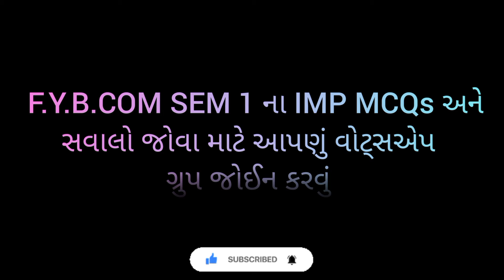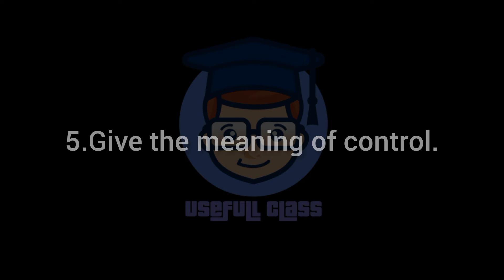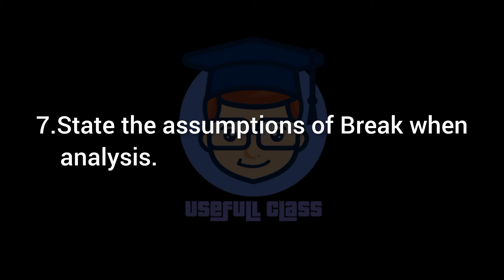#1 DECEMBER 2022 F.Y.B.COM SEM 1 | ENGLISH MEDIUM | BUSINESS ADMINISTATION | IMP SHORT QUESTION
Hello friends, welcome to USEFULL CLASS. Friends you are welcome in our CLASS F.Y. , S.Y. , T.Y. B COM MCQs and questions asked in the exam will be found, friends we will send MCQs and questions asked in VNSGU online and offline exam to you.

Friends please share our channel to your younger brothers and sisters who are studying in college (B.COM) and for your elder brothers and sisters who are preparing for GPSC, UPSC, Talati we have created a new YouTube channel to subscribe. Don't forget.

To see all the MCQs (options) of all the subjects of F.Y.B.COM SEM 1 see the 👇👇 Playlist below.